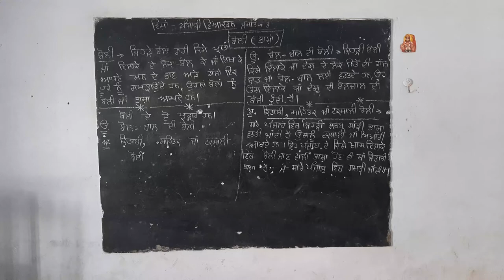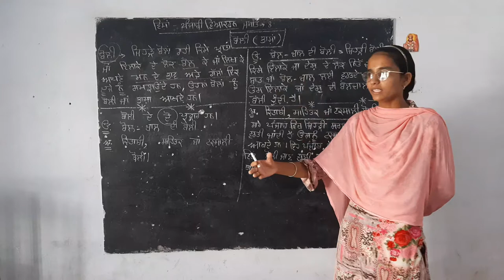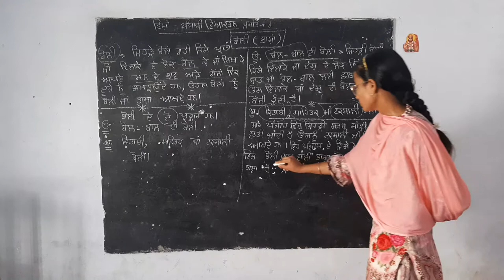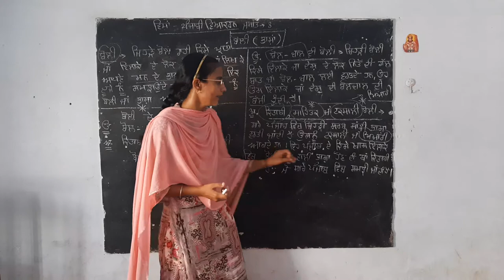8th PUNJABI GRAMMER PART 1